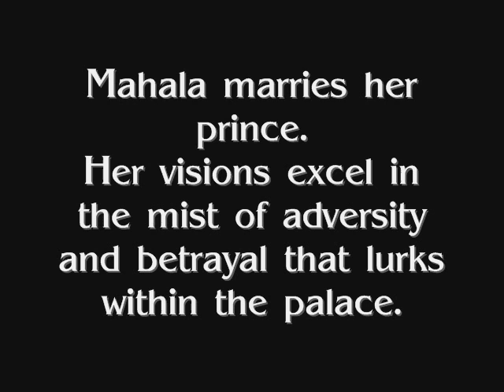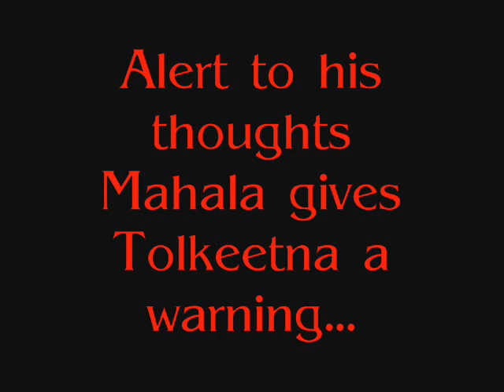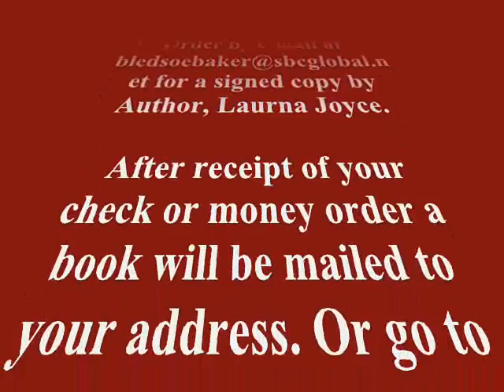Mahala "The Beginning"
Mahala was born with the gift of sight, showing the signs of the great mystic. She hears the audible voice of the spirit and she knows she will become queen.
Mahala's loyal servant and confidant, Nikia is willing to obey anything she request.
Denied the clarity of his face, Mahala has visions of her betrothed, "He will come."
Prince Tolkeetna is warned, "Mahala is different" but her beauty is beyond compare and her mind is quick.
The prince loses control under the soft sound of her voice and he falls in love.
Mahala marries the prince and her visions excel in the mist of adversity and betrayal lurks in the palace.
Cold and calculating, filled with envy, the king's brother, Ahuit, desires to be king and Mahala foresees the king's murder.